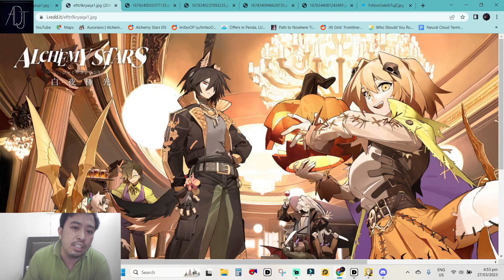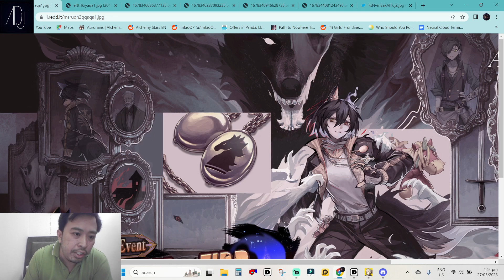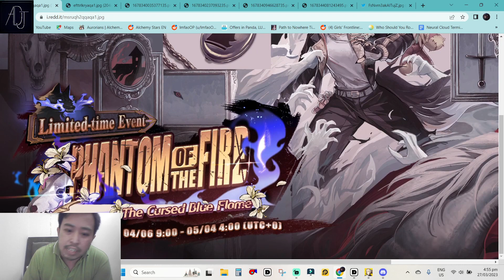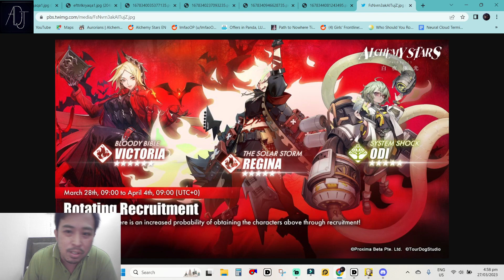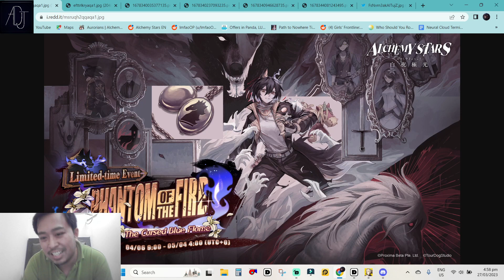A Furry News & Some Vivid Dreams! [Alchemy Stars]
Thanks!